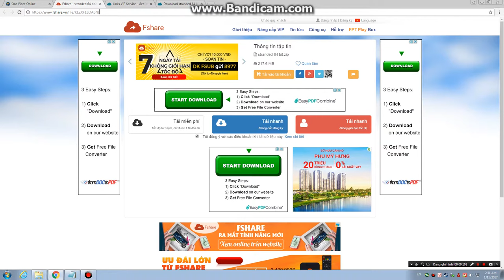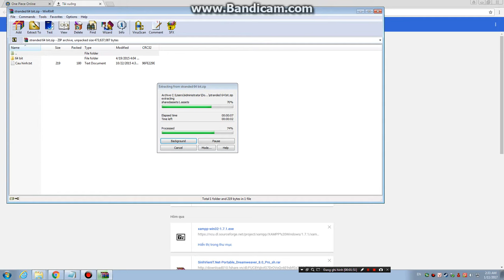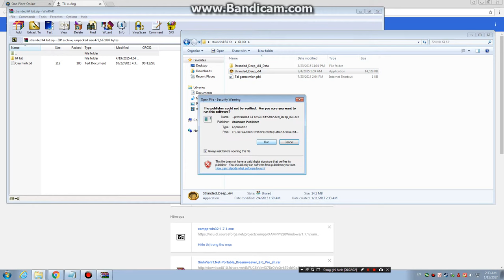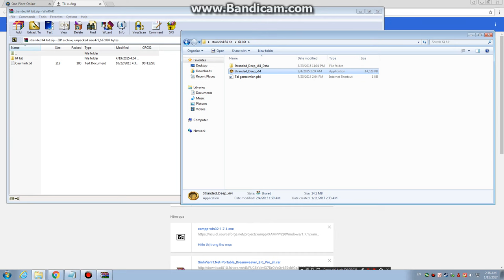Hướng Dẫn tải game Stranded deep ( Sinh tồn ) 2019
Khuyên các bạn nên getlink để tải nhanh hơn nha có 1-2 phút

 Các bạn có thể tự khám phá game nhá